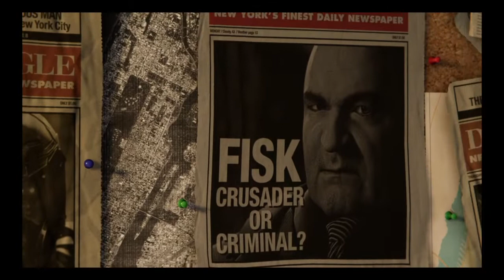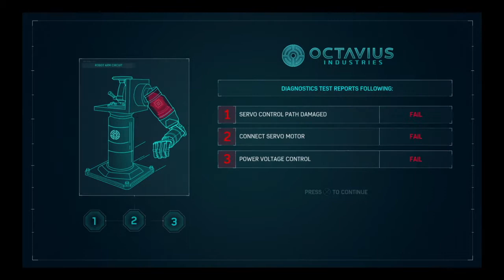Let's Play Spider-man PS4! - Part 1 - I'm not a Gamer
This is my first video! This part goes from the beginning to after the first Crime Token.